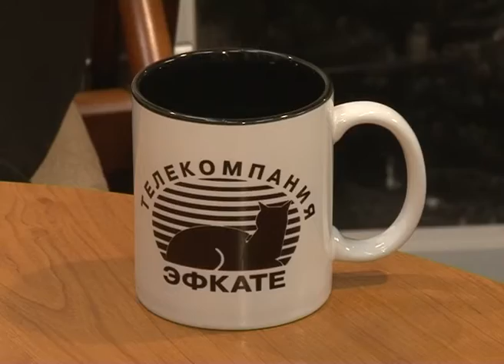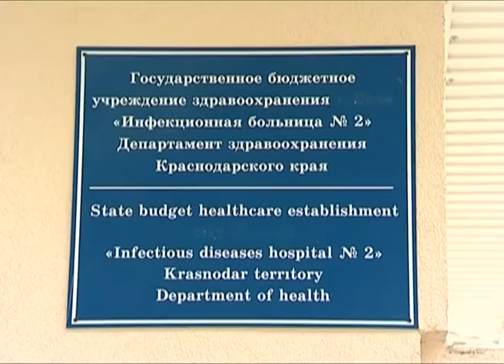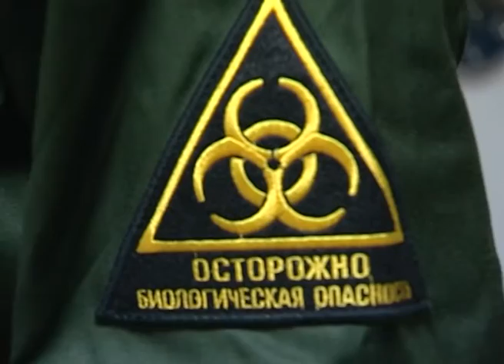Программа "В курсе". Сезонные инфекции. Эфкате Сочи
Очередной выпуск программы посвящен распространению сезонных инфекций и работе Инфекционной больницы № 2. Как уберечь себя и своих близких от инфекционных заболеваний - в студии программы "В курсе" рассказал заместитель главного врача по клинико-экспертной работе инфекционной больницы №2 Сергей Замятин.

Сочи. Новости.
Телеканал Эфкате.